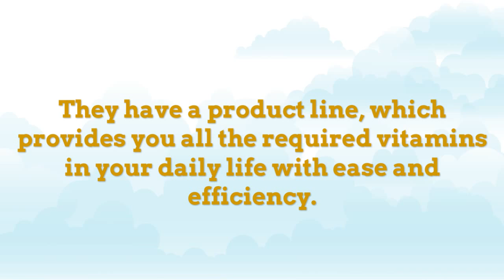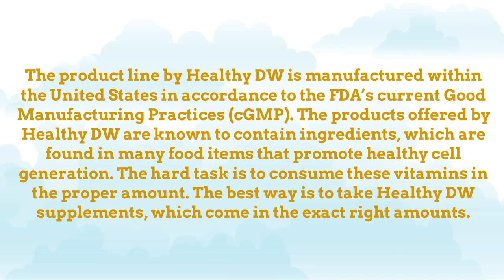The role of Healthy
You may acquire these cell-rejuvenating vitamins online quite easily. However, it is highly recommended that you do a background research on the product that you want to use.